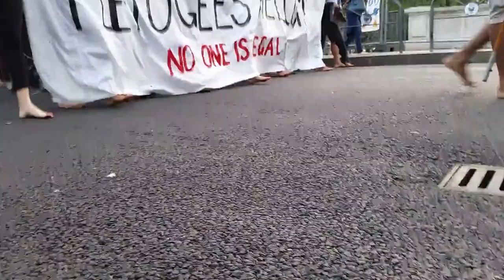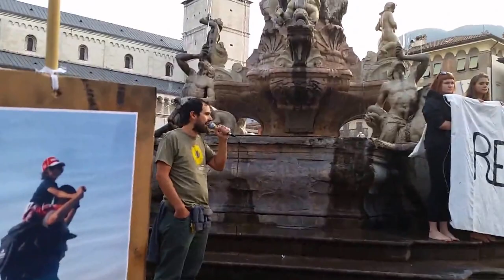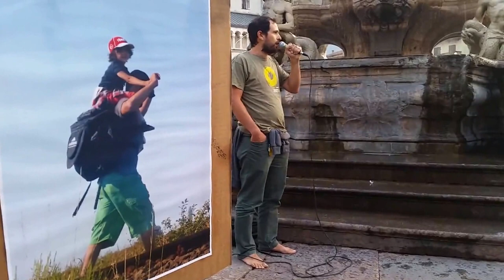La marcia delle donne e degli uomini scalzi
A Trento quasi un migliaio di persone alla “Marcia delle donne e degli uomini scalzi”, svoltasi in contemporanea in più di sessanta città d'Italia, per chiedere alle istituzioni italiane ed europee di elaborare una strategia differente in materia di migrazioni.